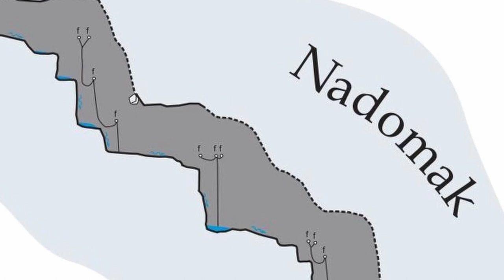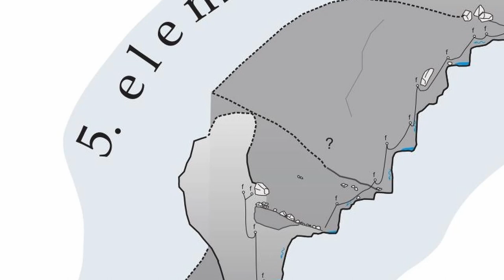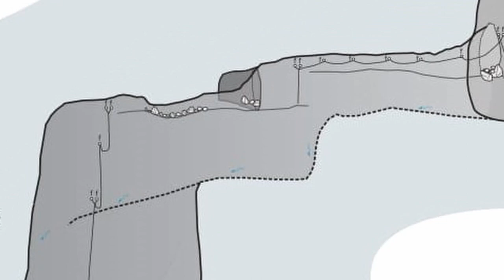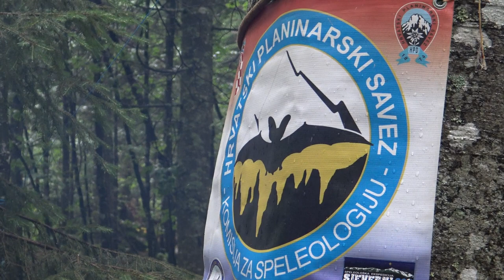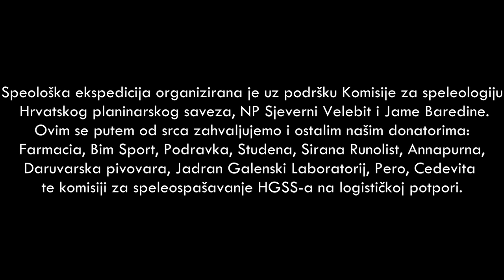Jama Nedam - Ekspedicija 2020.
Video prikazuje snimke napravljene tijekom ljetne ekspedicije SO PDS Velebit u jami Nedam. Pratimo napredovanje ronilačke ekipe, njihov zaron u sifon, te povratak na površinu, svakodnevna zbivanja na površinskom logoru i jednu speleo-nezgodu sa sretnim završetkom!

Ova speleološka ekspedicija organizirana je uz podršku Komisije za speleologiju Hrvatskog planinarskog saveza, NP Sjeverni Velebit i Jame Baredine. Ovim se putem se od srca zahvaljujemo i ostalim našim donatorima – Farmacia, Bim Sport, Podravka, Studena, Sirana Runolist, Annapurna, Daruvarska pivovara, Jadran Galenski Laboratorij, Pero, Cedevita te Komisiji za speleospašavanje HGSS-a na logističkoj potpori.

Montaža: Andrija Ćeškić i Luka Havliček

Snimateljska ekipa: Đenis Barnjak, Ana Lipovac, Valentina Plemenčić, Tin Novosel, Marko Rakovac

The video shows the recordings made during the summer expedition of SO PDS Velebit in the Nedam pit. We follow the progress of the diving team, their dive into the siphon, and return to the surface, daily events at the camp and one speleo-accident with a happy end!

This speleological expedition was organized with the support of the Commission for Speleology of the Croatian Mountaineering Association, NP Northern Velebit and Baredine Cave. We would like to thank from the bottom of our hearts our other donors - Farmacia, Bim Sport, Podravka, Studena, Sirana Runolist, Annapurna, Daruvarska pivovara, Jadran Galenski Laboratorij, Pero, Cedevita and the HGSS Speleological Rescue Commission for logistical support.

Editing: Andrija Ćeškić and Luka Havliček

Camera crew: Đenis Barnjak, Ana Lipovac, Valentina Plemenčić, Tin Novosel, Marko Rakovac